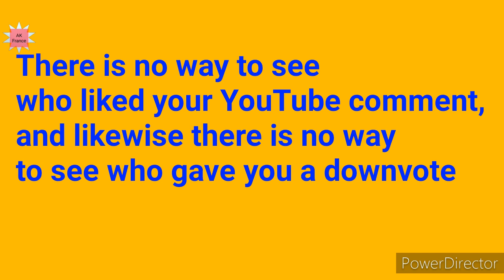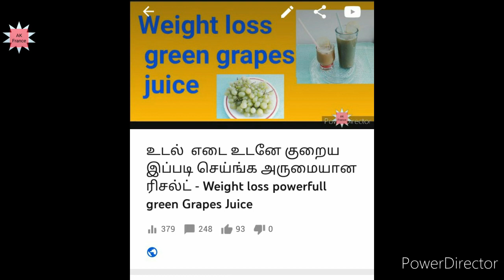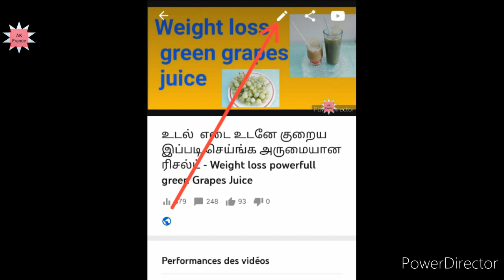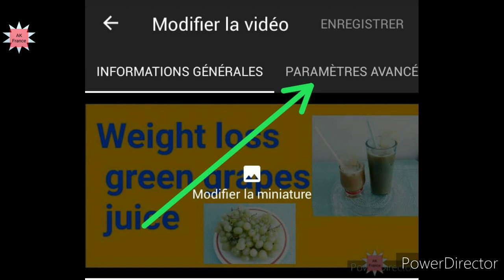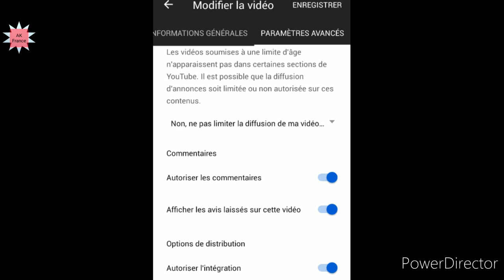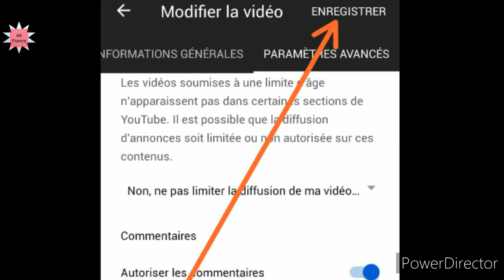Like or Dislike-How to save our videos if Someone put dislike on our vidéo-Magic methode to avoid it